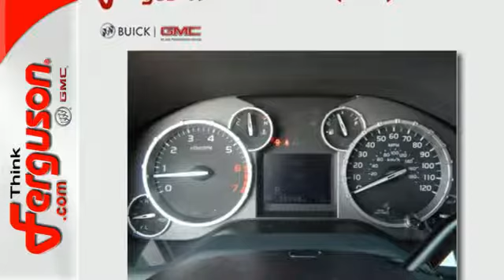Used 2016 TOYOTA TUNDRA DOUBLE CAB SR/SR5 Norman OK Oklahoma-City, OK G2709B - SOLD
Year: 2016
Make: TOYOTA
Model: TUNDRA DOUBLE CAB SR/SR5
Engine: 4.6 Liter 8 Cylinder
Transmission: Manual
Color: BLUE
Interior: Gray
Mileage: 29704
Stock #: G2709B
VIN: 5TFUM5F19GX067250

Address:
1015 North Interstate Drive